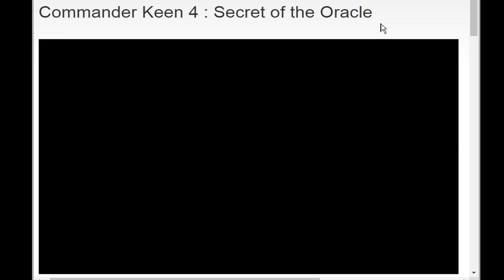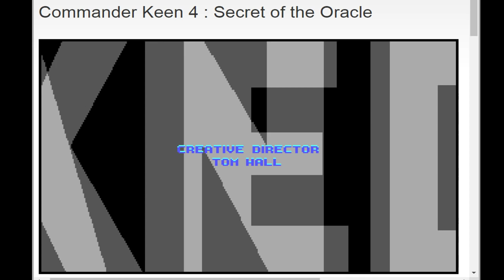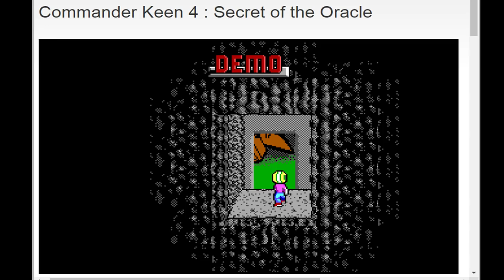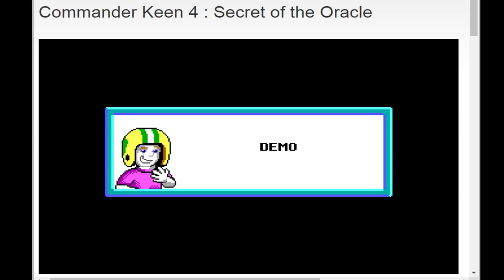Technical Difficulties, 200th video coming up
*Having trouble with my PC. Scored a 1TB hard drive out of the scrap bin at work.  It was in the scrap heap for a reason, it is terribly slow.
*Just Downloaded Open Broadcaster studio, Looks good, might use it from now on.
*NVIDIA GeForce Experience 3 is buggy on my system

Herp me on the Twitters @rochfordalexAR and Derp me on the Google Pluses +rochfordalexAR